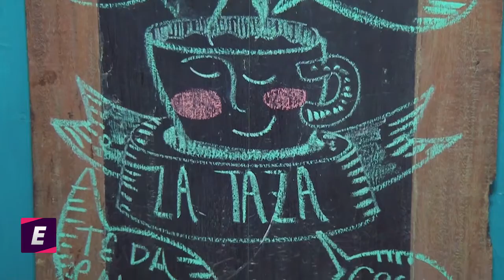Entretenimiento TVN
Hoy con un lugar muy especial para compartir una rica taza de café